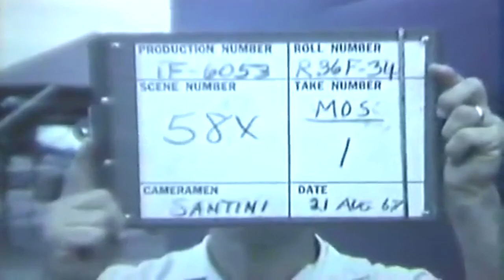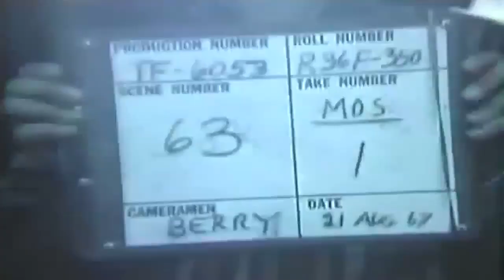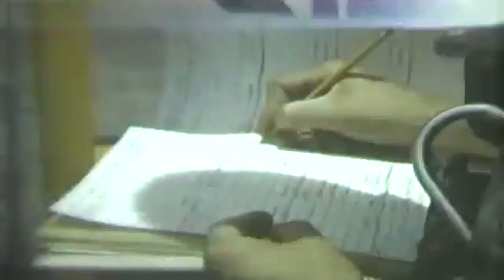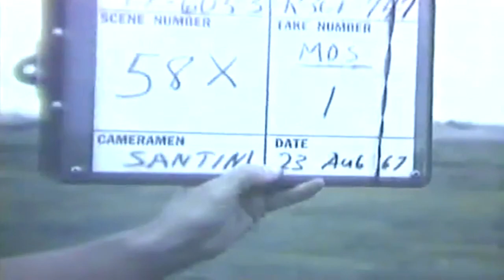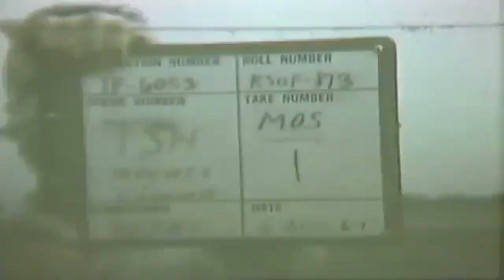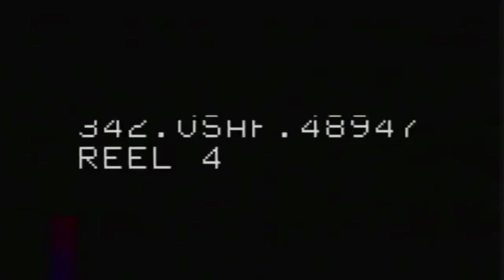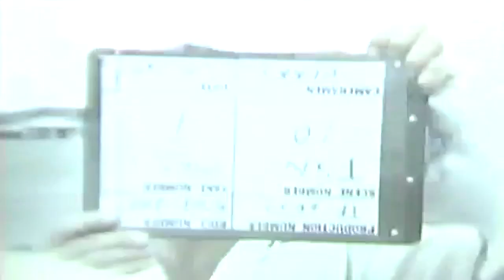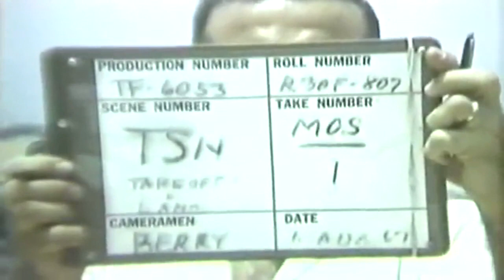USAF, Tan Son Nhut, Vietnam, & Udorn, Thailand, 08/05/1967 - 08/26/1967 (full)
Freely downloadable at the Internet Archive, where I first uploaded it.